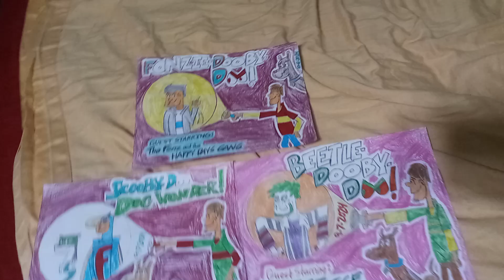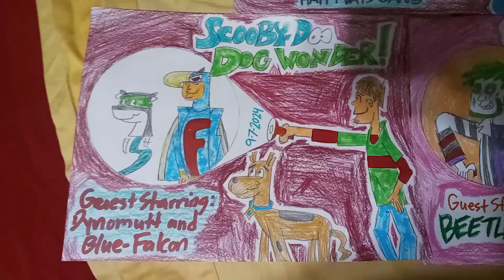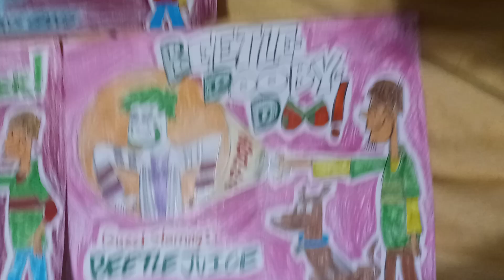3 Fanmade TNSDM Title Cards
Today, Scooby and the Gang meets The Fonz & The Happy Days Gang, Dynomutt & Blue Falcon and BeetleJuice!!

Zoinks, what a Line-Up of crossovers!